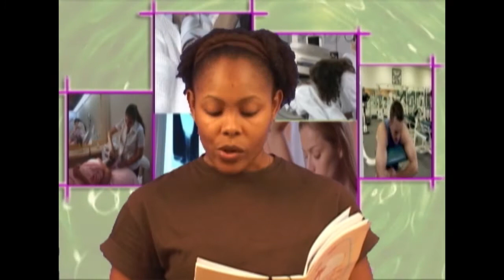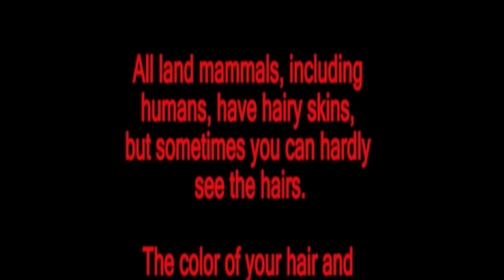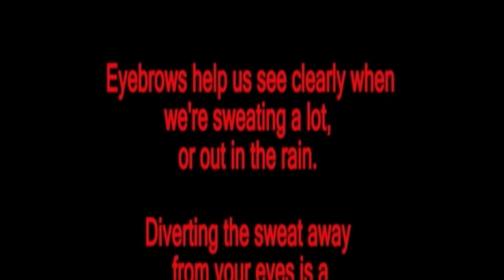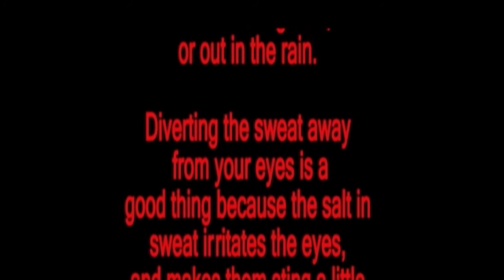Healthtime.4.Pg13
Your Skin